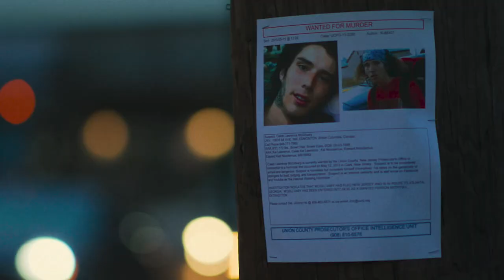The Hatchet Wielding Hitchhiker (2023) Netflix Documentary Review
The new Netflix documentary, The Hatchet Wielding Hitchhiker, chronicles a happy-go-lucky nomad's ascent to viral stardom and the steep downward spiral that resulted in his imprisonment. Should this true-crime documentary be on your bingelist? Thanks for checking out my The Hatchet Wielding Hitchhiker (2023) Netflix Documentary Review!

Check out INTO THE AM for awesome Elevated Everyday Graphic Tees!

I LOVE my Dowinx office/gaming chair! Use this link to purchase one of your own

Do you like my glasses? If so, use this link to get $5 off your purchase at Zenni Optical. I also will receive $5 off a future purchase if you use the link so we both win!

My couch rating system:
5 - A must-watch - do not pass this one up
4 - It's really good, you should see it
3 - It's OK - maybe good for a rental
2 - It's not that good and I wouldn't recommend it
1 - It's terrible and I definitely don't recommend it
0 - Cutting off a finger is better than watching this